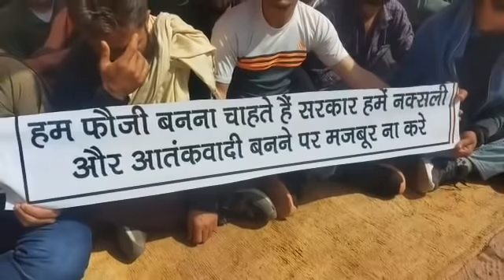BSF And CISF Candidates Worried About Their Futures